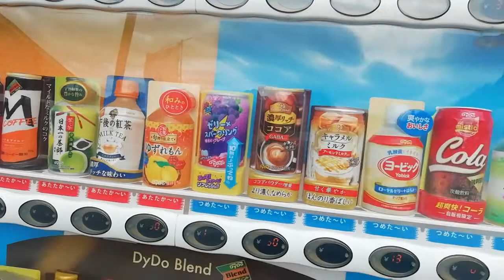あれ？日曜日迄は、購入時にしゃべっていた筈の自動販売機が、今日はおじさんにお礼を述べてくれません…😅スローライフ😄第２の人生を謳歌！おじさんはおすすめ関連動画にのるためにと、毎日投稿を続けています😄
自動販売機と会話をしようとしたおじさんなのですが。今日は自動販売機は話しをしてくれませんでした…😅